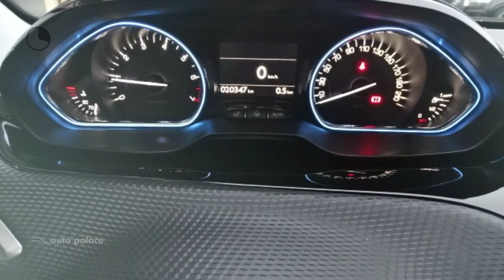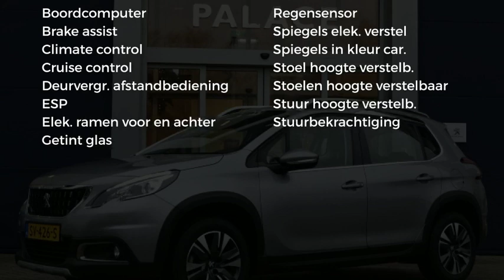Peugeot 2008 1.2 PureTech 110pk Allure